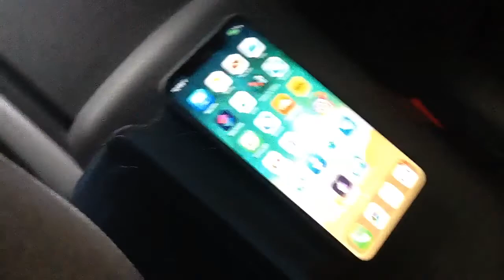Wireless charger Mazda rx8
How I mount wireless charger on my mazda rx8.